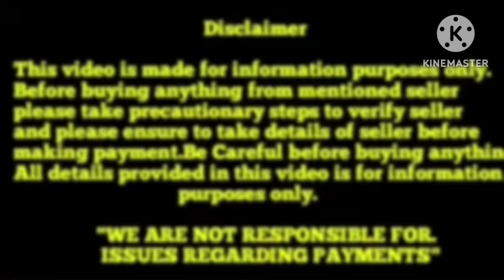Top quality Pomeranian puppies for sale in Telugu||8179231142